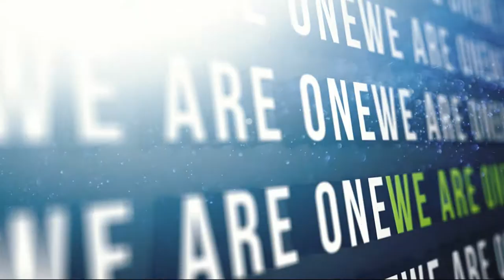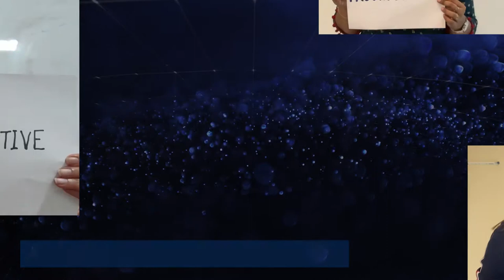We Are One- GE Healthcare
At GE Healthcare, we have always strived to create a workplace that provides equal opportunities to our employees.

This year ,we celebrated our Inclusion and Diversity Week from Oct 4-8 2021 to strengthen our commitment to a more diverse and inclusive workplace.
One where everyone feels equally involved and supported.
One where being different is also being one.